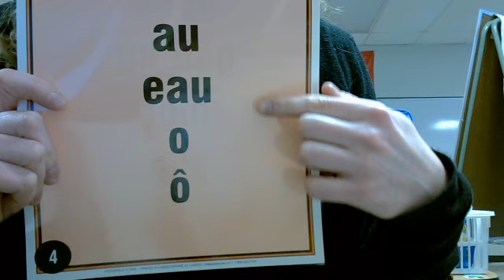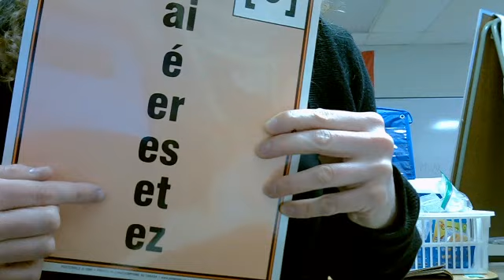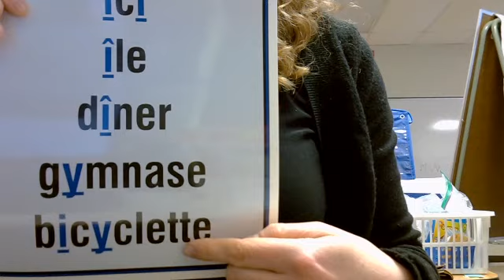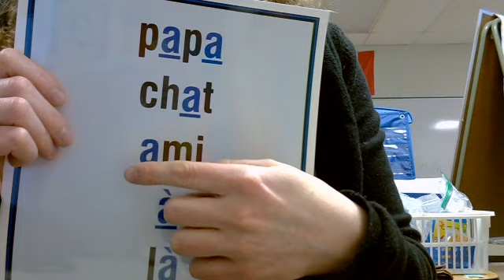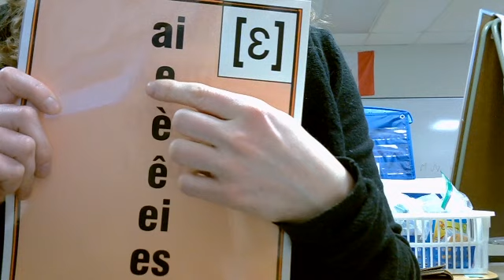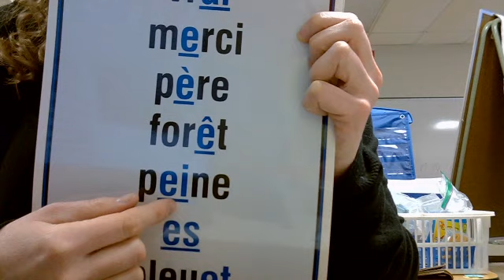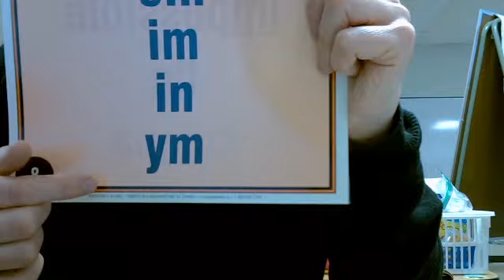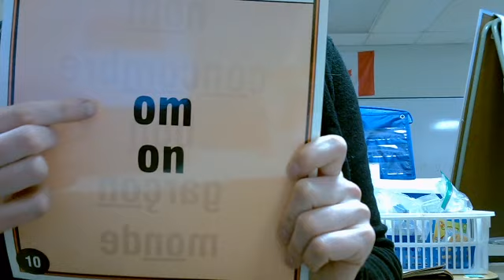Les sons 2